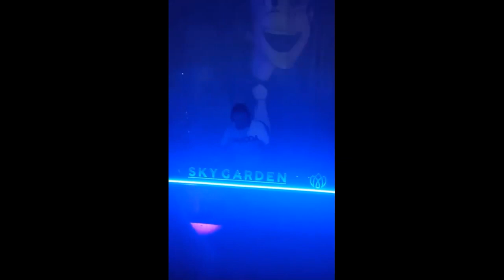Utah M Paul At Work - Pagoda White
2021. Utah M Paul, Russia

01 Chris Liebing Feat. Miles Cooper Seaton - Card House (Art Department's Foolish Perspective Dub)
02 Umami - Das Horn (Schlepp Geist & Krink Remix)
03 Talaboman - Dins El Llit (Superpitcher Remix)
04 Zakmina - Church Of Madness (Gnork's Ezoteric Breakdance Remix)
05 Nox Vahn & Marsh - Come Together
06 Frankey & Sandrino - Hope 43
07 Nox Vahn Feat. Mimi Page - Dream Of Love (Original Mix)
08 Michael A - Nothing Matters (Original Mix)
09 Deep Active Sound - Translation (Original Mix)
10 Chris Cargo - Mirage (Francesco Pico Remix)
11 Lerr - Distant (dub.format Remix)
12 Jardin - Denial (Original Mix)
13 K Loveski - Buanno Tenero
14 John Digweed & Nick Muir - Bilder